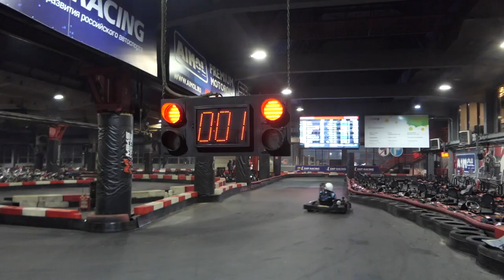На картодроме МИКС состоялся третий этап чемпионата AIMOL MIKS-17 | Новости с колёс №2310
В Москве состоялся третий этап семнадцатого по счёту чемпионата AIMOL MIKS. Как обычно, гонка длилась больше трёх часов, однако, в группе «А» интрига сохранялась до самых последних кругов. Вячеслав Басов: «Очень была интересная и эмоциональная гонка. И держала в напряжении прям вот до последних минут. Всё расставилось по своим местам прям на последних трёх минутах». В конечном счёте победу удалось вырвать команде МК01 из академии картинга Мазды. Причём позиции коллектива удачными назвать было сложно. Вячеслав Басов: «Они стартовали — от первого места задержка была две минуты тридцать девять секунд. И вот они эти три минуты тридцать девять секунд отыграли, ещё и накатили». Игорь Обросов: «Мы с тактической точки зрения очень хорошо всё сделали, у нас вот последняя сессия как раз, и был сделан расчёт на то, что мы будем там нагонять. Мы сели на достаточно хорошую машину, поэтому никаких особых проблем там не было». Из-за холода техника тоже преподносила сюрпризы. Чтобы добиться хороших результатов, надо было корректировать стиль вождения. Игорь Обросов: «Машина сегодня очень много скользила, и, естественно, скольжения были в основном связаны с тем, что не все пилоты умеют очень хорошо играться с газом, дозировать его грамотно, чтобы машина скользила меньше. Я сегодня газ давил слабее всех, что я видел, но при этом за счёт этого у меня машина вела себя стабильно на трассе. И за счёт этого я и нагонял всех». Одно из главных достоинств чемпионата в том, что здесь окунуться в сложный и увлекательный мир настоящих гонок может практически любой желающий. Анастасия Мещерякова: «Есть те, кто только вступает в мир, скажем так, больших гонок: у нас есть отдельный состав наших учеников. Так же есть ребята, кто ездят в „кузовах“. Есть те, кто катается чисто для себя. Каждый пилот проезжает около пятидесяти минут. И делится это не две смены, две сессии». Среди участников есть и профессиональные пилоты. И хотя опыт участия в других сериях серьёзно помогает, победы здесь, на МИКСе, он совсем не гарантирует. Александр Смоляр: «Наверное, я здесь больше любитель. Потому что я в эту трассу не вкатан, пришёл без тренировок, без ничего. Здесь люди вкатанные. Для них это как для меня жизнь, там, Формулы, здесь жизнь — это картинг». По итогам гонки лучший результат показала команда МК01, два других призовых места достались командам AMG и 1337.